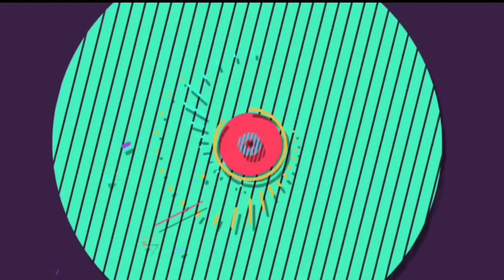KRL TOKYO METRO 05 SERIES | TM 05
Haii,,, Terima kasih telah mengunjungi channel ini, dukung terus yah agar channel ini bisa terus berkembang dan memberikan video - video menarik yang informative dan menghibur dengan cara SUBSCRIBE, LIKE, and SHARE.

KRL Tokyo Metro 05 memiliki suara semboyan 35 yang unik, serta suara bel pintu penumpang yang masih beroperasi saat membuka dan menutup. yuk saksikan videonya...

SUMBER FOTO : GOGGLE FOTO

TERIMA KASIH.